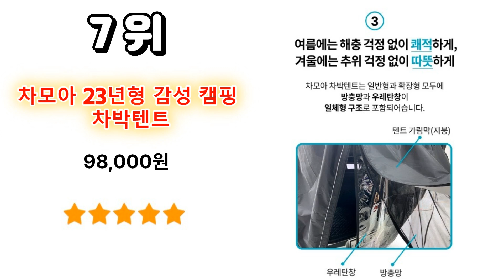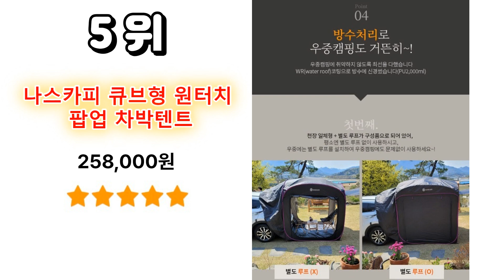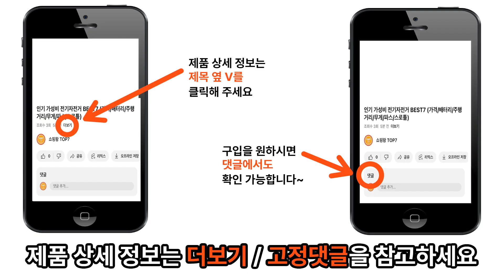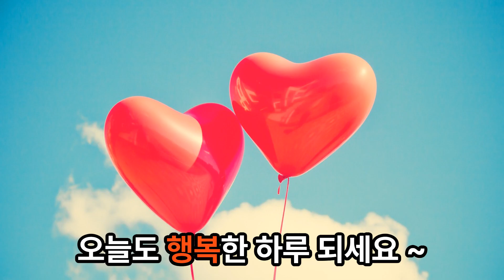인기 가성비 차박텐트(추천/차량용원터치/꼬리텐트/차박캠핑/카쉘터/원터치/전차종타프형/도킹텐트)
1위 – 2분설치 원터치도킹텐트 카니발차박텐트 전차종타프형 아이보리 / 184,000원

2위 – 차량 도킹텐트 차박용텐트 쉘터 / 196,900원

3위 – new 다기능 차량용 원터치 도킹텐트 어닝 자동텐트 쉘터 차박캠핑 / 138,000원

4위 – 스위스마운틴 성산 블랙코팅 차박텐트 / 59,700원

5위 – 나스카피 큐브형 원터치 팝업 차박텐트 / 258,000원

6위 – 차량도킹텐트 차량용텐트 / 229,700원

7위 – 차모아 23년형 감성 캠핑 차박텐트 도킹텐트 카쉘터 / 98,000원